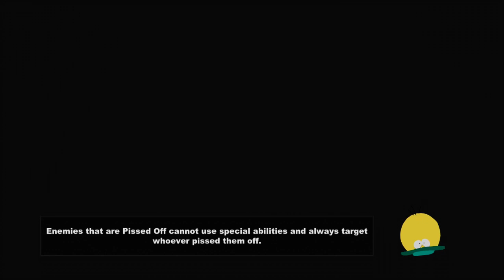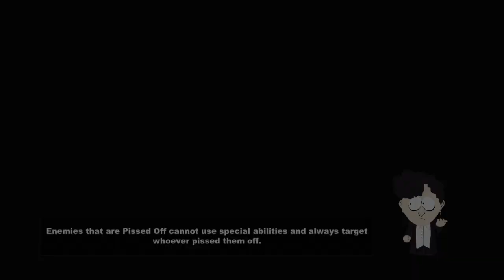The Stick of Truth - Dat Swag Doe - with the Guild! Part 1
Odin and Raw are here in South Park: The Stick of Truth! They make a swagggggalicious kid and pick their class for the epic adventure coming up!